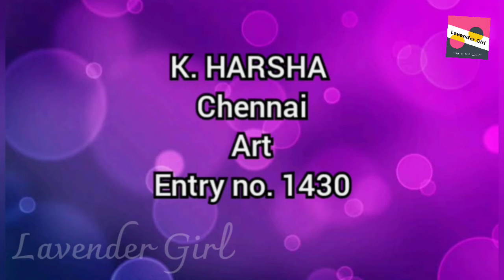LAVENDER GIRL ART AND CRAFT | INDEPENDENCE DAY 2020 |ONLINE CONTEST|Entry no.1430 | K. HARSHA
During COVID-19 pandemic and related stresses that our  people have...we believe that we can provide them with opportunity to think of those who are less fortunate in many ways. We encourage you to participate in “Lavender Girl Online Contest”

                     Lavender Girl
                  ART AND CRAFT
       Independence Day Online Contest

1.Pencil ,crayons,oil pastel Art.
2.Paper Craft (use colour paper).
3.Bottle Craft or Art.
4.Craft from Waste Materials.

         Can Apply from
                 july21
                   to
           Aug 13/2020

1st,2nd ,3rd
SURPRISE PRIZE

Certificate will be given to all participants

1) Provide your details in the below format
Name:
Address:

2) Instructions:
*"Lavender Girl Online contest" is open for all age groups.
*A participants is allow to submit only two videos.
*Video should be in Landscape Mode.
*Video should not be exceed 10min.
*send all the clips in single video.It should comes within 10min.
*50% of marks based on likes.
*Another 50% of marks by juries. Winner will be decided by judges
*Results will be published on our YOUTUBE CHANNEL.

3.Prize Details:
First prize: 500rs worth prize
Second prize: 250rs worth prize
Third prize: 150rs worth prize

*Note: Section 66A of the Information Technology (Amendment) Act, 2008 prohibits the sending of offensive messages.*